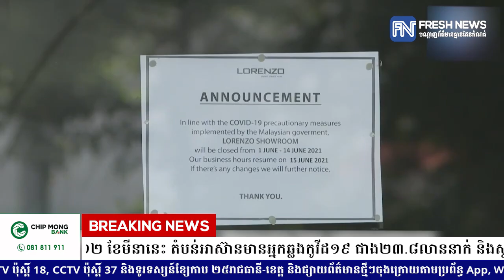បច្ចុប្បន្នភាពប្រចាំថ្ងៃ៖ គិតត្រឹមព្រឹកថ្ងៃទី១២ ខែមីនានេះ តំបន់អាស៊ានមាន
បច្ចុប្បន្នភាពប្រចាំថ្ងៃ៖ គិតត្រឹមព្រឹកថ្ងៃទី១២ ខែមីនានេះ តំបន់អាស៊ានមានអ្នកឆ្លងកូវីដ១៩ ជាង២៣.៨លាននាក់ និងស្លាប់៣៣.១ម៉ឺននាក់

* រាយការណ៍ដោយកញ្ញា ម៉ៅ ស្រីណុច្ស និងកញ្ញា យឹម ចាន់ស្រីវីន